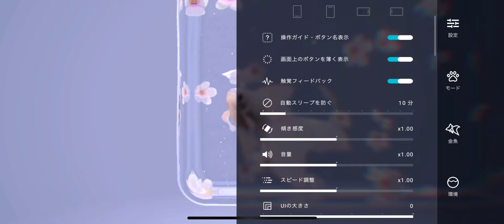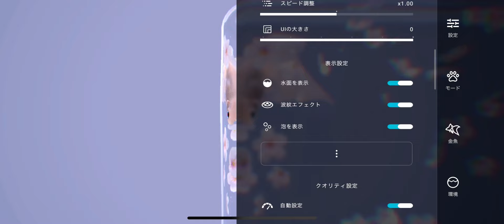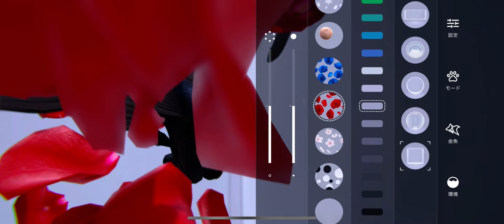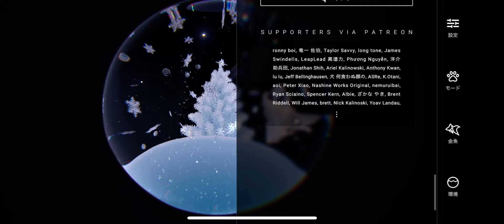RYUKIN - 好みの環境で美しい金魚を眺める環境アプリ / 面白いゲーム情報 iOS,Android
MELTLANDなど、物理シミュレーションで美しい世界を描き出すHakozakiさんの最新作。
空中に浮いた水の塊のなかで動く金魚を見続けるだけの環境アプリ。
餌をやったり、背景色や光の調子を変えたりと自分が好きな環境を作り出して眺め続けられる。